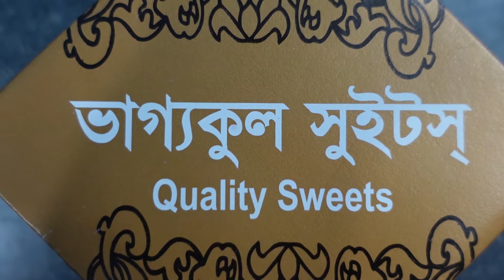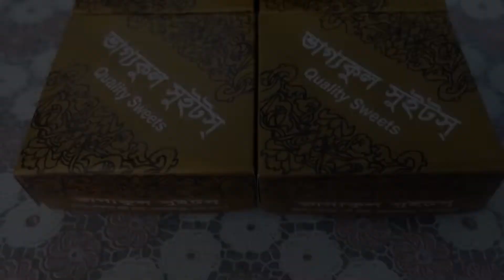DAY 202 | ভাগ্যকুল সুইটস | Mohammadpur | ৯৫০ টাকায় ৯ ধরনের ২৫০ গ্রাম করে মিষ্টি নিয়ে আসলাম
আমরা সব মিষ্টি ২৫০-৩০০ গ্রাম নিয়েছি। আর নিম্নোক্ত প্রাইজ গুলো কেজি অনুযায়ী-
বেবি সুইটস কেজি ৩৪০ টাকা
লেংচা কেজি ৪০০ টাকা
কাশ্মীরি চমচম কেজি ৪৮০ টাকা
মাদ্রাজি ভোগ কেজি ৪৮০ টাকা
গোলাপ জাম কেজি ৪০০ টাকা
মালাইকারি কেজি ৪৮০ টাকা
কাঁচা সন্দেশ/ছানা কেজি ৫৫০ টাকা
মাওয়া লাড্ডু কেজি ৩৪০ টাকা
অরেঞ্জ লাডডু কেজি ৩২০ টাকা